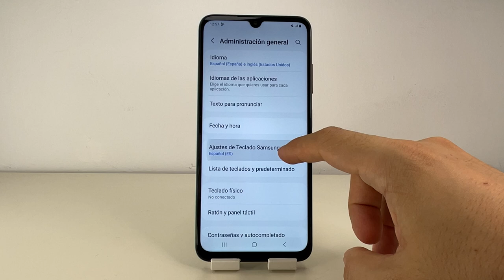COMO ACTIVAR AUTOCORRECTOR EN SAMSUNG GALAXY A05S 🟢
En este VIDEO TUTORIAL TE ENSEÑARE COMO ACTIVAR AUTOCORRECTOR EN SAMSUNG GALAXY A05S.

Mis TUTORIALES son muy RAPIDOS y te los enseñare SIN PERDER EL TIEMPO así que quédate para que APRENDAS COMO ACTIVAR AUTOCORRECTOR EN SAMSUNG GALAXY A05S.

Espero que este TUTORIAL de COMO ACTIVAR AUTOCORRECTOR EN SAMSUNG GALAXY A05S te HAYA SERVIDO. Si te sirvió.. te agradecería MUCHO que me dejases un gran LIKE.